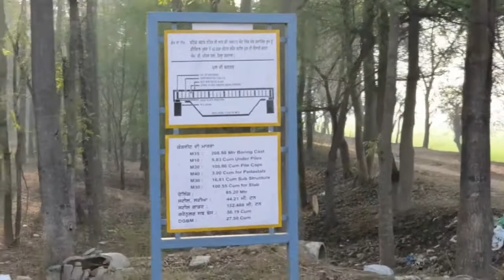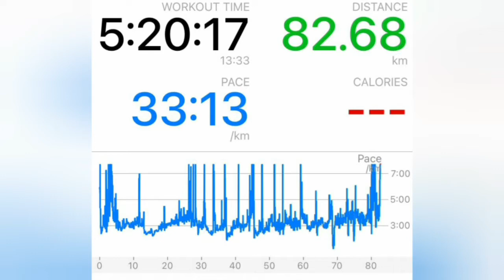Cycling tour on the Last day of 2020 Jagraon to mehal kalan(Barnala)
From JAGRAON-HATHUR-ROSHAN KHERA-MEHAL KALAN- RAIKOT- JAGRAON